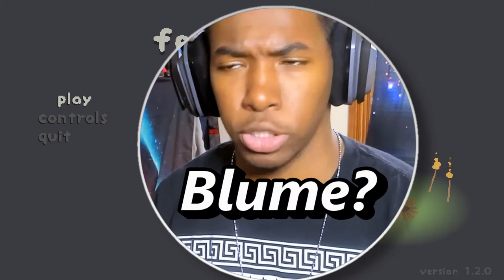ONE BOY and his name is SWORDBIRD | FeatherFall